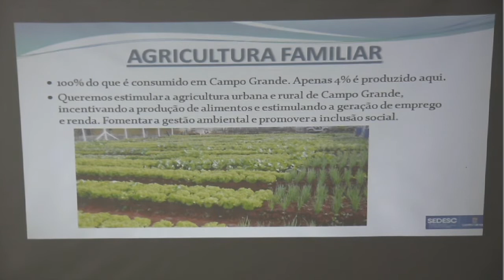Nesta semana parlamentares aprovaram sete projetos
Em regime de urgência foi aprovado o Projeto de Lei Complementar  n. 531/17, de autoria do vereador Dr. Antônio Cruz, que acrescenta parágrafo único ao artigo 2° e 8° da Lei Complementar  n° 2, de 15 de dezembro de 1992 – Código Administrativo de Processo Fiscal de Campo Grande – MS e dá outras providências.